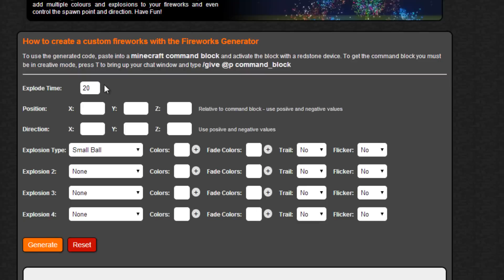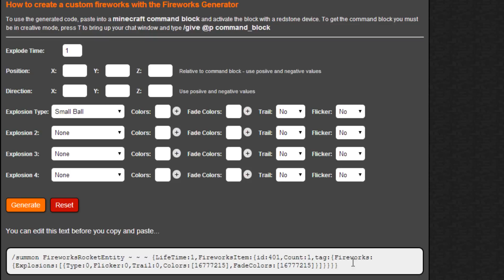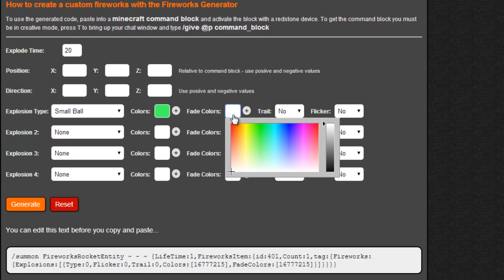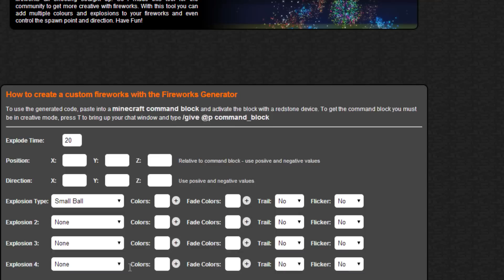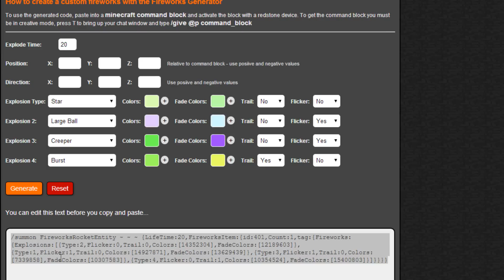FEUERWERKE einfach in Minecraft konfigurieren - Tutorial 1.8!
Unser Mikrofon

►► Infos:

Das craften von Feuerwerken in Minecraft kann unter Umständen ganz schön umfangreich werden und wie ihr dieses einfacher konfigurieren könnt, erfahrt ihr in diesem Tutorial!

► Wir freuen uns sehr über Post an unsere Postfachadresse:

TheMiners007
Postfach 161116
18024 Rostock

►► Unser Equipment

Audio-Equipment

► Mikrofon (RodeNT1-A)

► Mikrofonarm (Nico)
► Mikrofonarm (Marcel)

PC-Equipment

► Grafikkarte (Marcel)
► Grafikkarte (Nico)

► Prozessor (Nico)
► Prozessor (Marcel)

► Postfachadresse:

TheMiners007
Postfach 161116
18024 Rostock